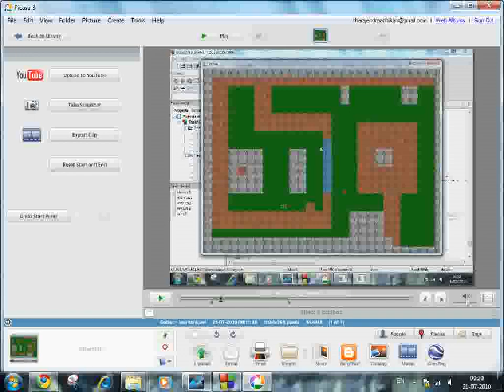tanks with amazing artificial intelligence (AI)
they have amazing AI